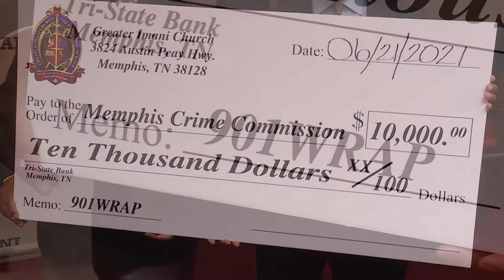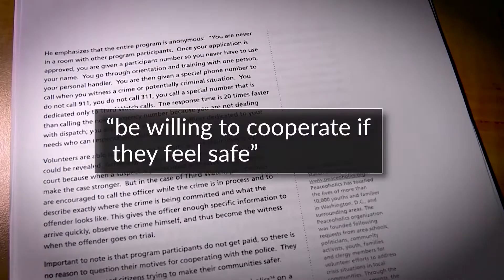901 WRAP PROGRAM